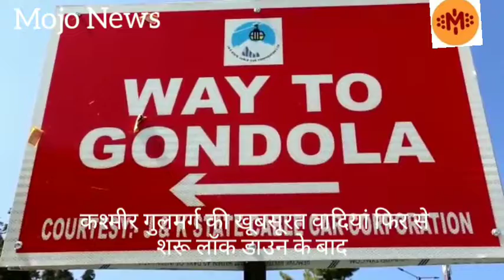Kashmir Gulmarg Gondol Service opens for tourists , कश्मीर की गुलमर्ग की खूबसूरत वादिया फिर से शुरु